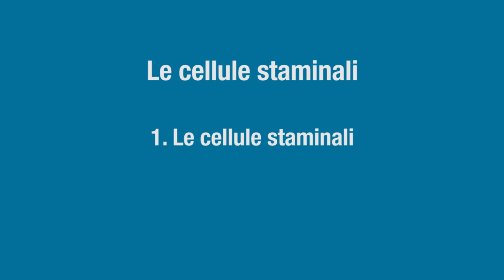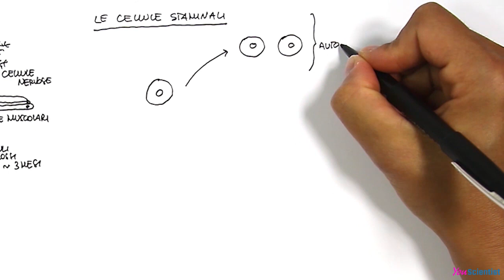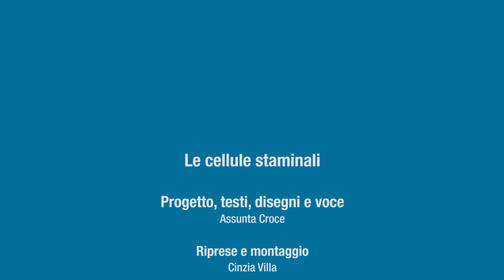Le cellule staminali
Che cosa sono le cellule staminali e quali caratteristiche possiedono? Che differenza c’è tra le cellule staminali pluripotenti e multipotenti?